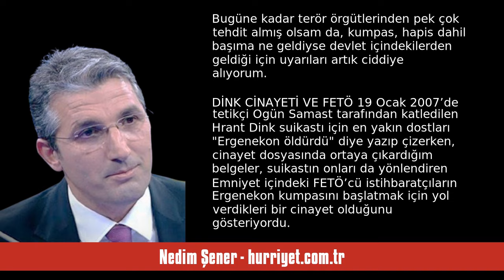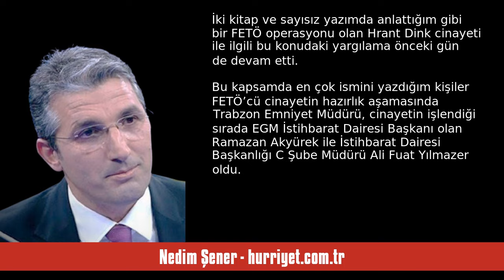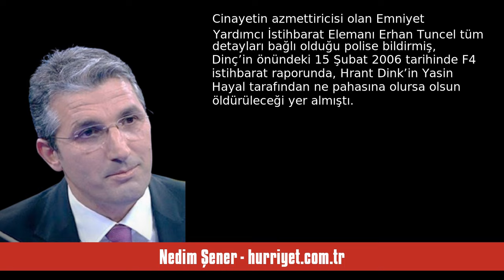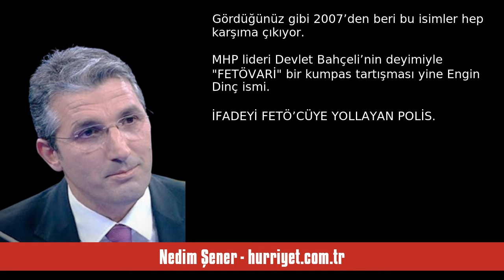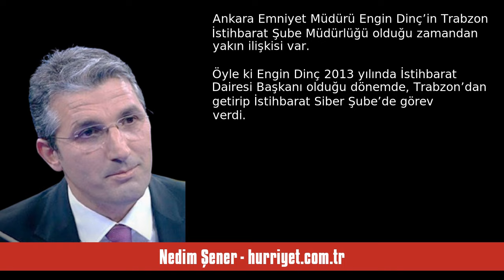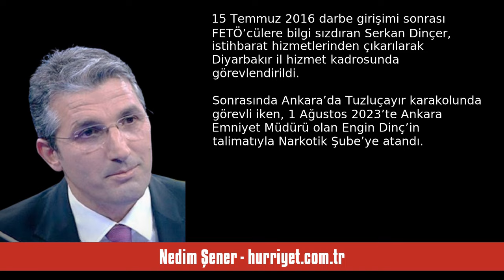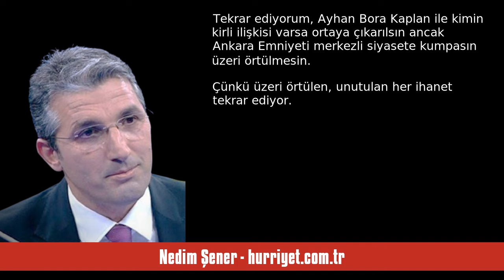NEDİM ŞENER: FETÖ’CÜ GÜVEN’E BELGE SIZDIRILAN NARKOTİK’TEN SORUMLU MÜDÜR YO... - SESLİ MAKALE DİNLE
Nedim Şener - hurriyet.com.tr - FETÖ’cü Güven’e belge sızdırılan Narkotik’ten sorumlu müdür yollandı - 31 Mayıs 2024 tarihli yazısının seslendirmesi

"Kumpas uyarıları bana 19 Ocak 2007’de katledilen gazeteci Hrant Dink konusunda yaptığım araştırmalar sonrası yaşadığım süreci hatırlatıyor; başıma bir şeyler gelebilirmiş!

Bugüne kadar terör örgütlerinden pek çok tehdit almış olsam da, kumpas, hapis dahil başıma ne geldiyse devlet içindekilerden geldiği için uyarıları artık ciddiye alıyorum.

DİNK CİNAYETİ VE FETÖ

19 Ocak 2007’de tetikçi Ogün Samast tarafından katledilen Hrant Dink suikastı için en yakın dostları “Ergenekon öldürdü” diye yazıp. "